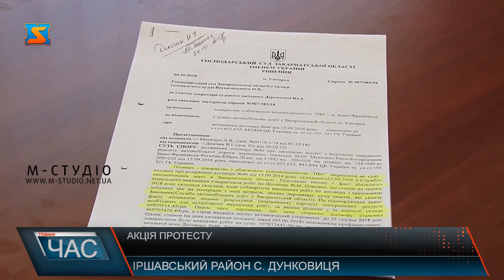Акція протесту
Жителі с. Дунковиця Іршавського району заблокували рух транспорту через дорогу державного значення "Мукачево - Рогатин".